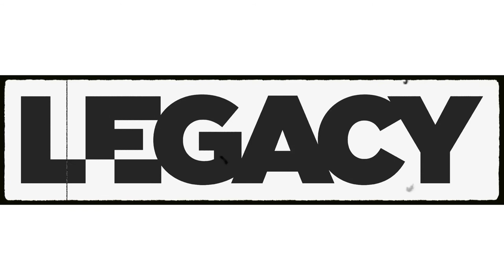How to Quit Your Job in 2021 and Start Your Own Business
If you’re thinking of quitting your job in 2021, this is a video you need to watch!

Having helped hundreds of other people quit their jobs and start their own businesses, we are experts in this subject.